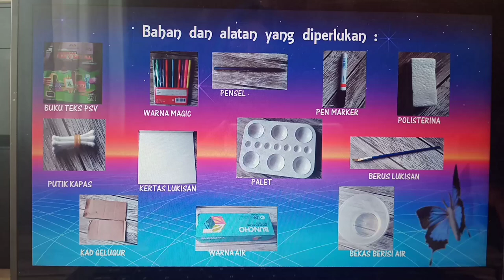PSV THN 5 : Semakan KSSR Tajuk : Si Putih Menawan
Tajuk : Si Putih Menawan
Teknik : Lukisan dan Capan
Bahan dan alatan :
kertas lukisan , pensel, pen marker, warna magic, polisterina, kad gelugur, palet, berus lukisan, warna air dan putik kapas.